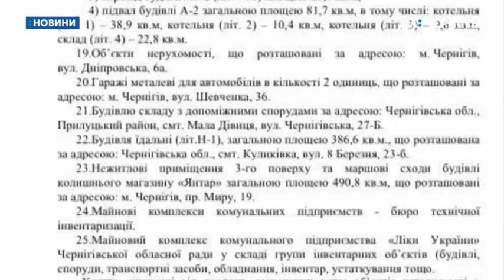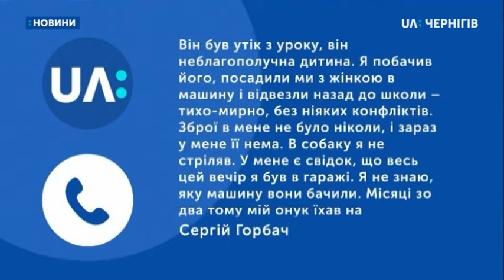02.12.2019. Новини. 19:00